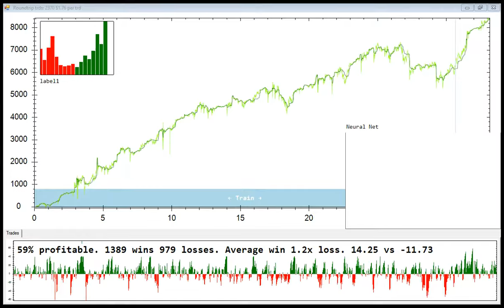Neural Nets Robot is Learning to Trade